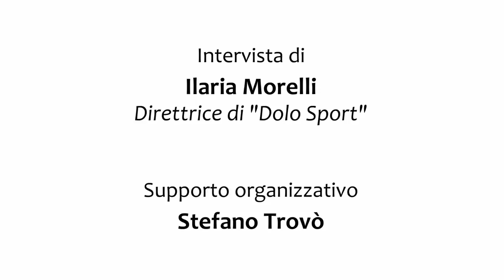"La madrina dei Dogi" - intervista a Manuela Levorato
8 marzo 2013:

Ilaria Morelli intervista Manuela Levorato, madrina dell'edizione 2013 della "Maratonina dei Dogi".

Ilaria Morelli, direttrice di "Dolo Sport"
Video a cura di Endless Film
Supporto organizzativo: Stefano Trovò.